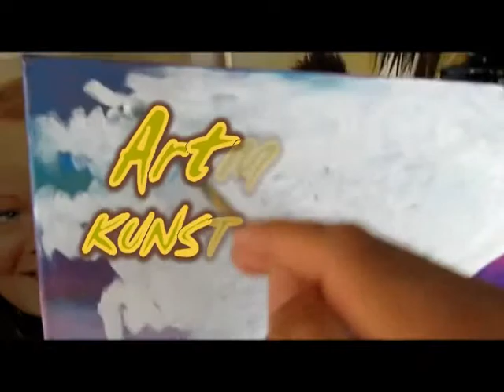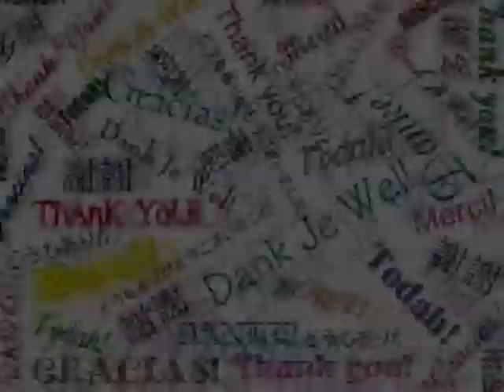alainITerz famous artist Art Collection of Paintings.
is an World painter recognized nationally as one of the leading representational figurative artists of his generation. His portrayal of the human image is empathic, ennobling, and psychologically penetrating. ITerz's figure compositions synthesize the characteristics of the past masters with a selective eye for the present, suffusing elements of naturalism and romanticism to blend contemporary techniques with those of the past.ITerz showed an enthusiasm for art at a young age, taking art classes at the Museum of Modern Art at the age of four.ITerz's work is included in public and private collections around the world,developed a love of drawing as a child, I knew at an early age, art would be a part of my life. I grew up traveling the world and living in faraway lands with my family. I visited museums across the world, and soaked in Immersed in expressive and Oil painting I was fortunate enough to travel.with an eye towards texture and abstraction. My paintings have a minimal and literal Immersed in expressive and Oil painting element,while I try to capture and convey the textures of life. The experience of painting is a great escape from the complexities of life, and I always find myself creating an abstract scene of peacefulness, relaxation, and calmness. I’m drawn to water, the sea, the ocean, and these feelings show up in my abstract Immersed in expressive and .I paint with oils and wax medium, on canvas, gessoed hardboard, and paper. I’m able to create multiple layers of translucent colors, and through the process of scratching, distressing, and dissolving, I’m able to capture depth and feeling within the painting. With each painting, I start with no end game. I allow the painting to develop and see where it leads me. The mystery of life has always drawn me to People & nature.It has so captivated met that I Feel an inner compulsion to draw my heart out.There is a bubbling chatter going on in my head which I must capture on canvas in shapes and hues that will draw people, like a magnet to revel in its beauty. So I draw communing with my soul and letting my fingers glide in the direction it must go.The themes are not preconceived, but just waiting to be born... I am a painter who writes in between pictures. I write poetry (occasionally) and short stories and am currently working on a novel for my own amusement. I have always been fascinated by people, their character and the individuality of their faces, which has led to my passionate interest in portraits and figurative work. My nudes are real people, not generic or idealized. I try to capture the essence of a person, their uniqueness and the way they express themselves in their body. My other fascination is with the drama of light, and the way it shapes and changes objects, enhances composition, and creates mood. I work in a number of mediums, including pastel, charcoal and conte, pen and ink, gouache, watercolour, acrylics, pencil, and mixed media, and am currently painting in Oils. I find that changing and experimenting with mediums keeps me fresh and open to learning. My style is contemporary whilst firmly rooted in realism. However, painting is really what I live for and is how I define and express myself. My work is in private collections in , My art developed out of these experiences, Works Are Distripuel In Many World Countries Exhibtions Academic Qualifications: Graduate of Academy of Fine Arts (Painting Department). “My formal education as a painter began at the Graduate of Academy of Fine Arts , alainiterz is a contemporary painter, from the where he received numerous awards and prizes for his artistic merit. ITerz. has exhibited in galleries and venues throughout the worold. Norway, Stavanger - Bergen - oslo - Sweden - Turkey - Holland - Denmark - Dubai - Belarus - Ireland - Dublin. and the all the World. I look forward to reconnecting with old friends and perhaps making new ones on .The Watercolour medium.and Pastels, Oils, Still Life, More then fifty..-man shows have been held,.Many in the wide-ranging list of galleries which Regularly exhibit his work, both in this country and Overseas. His work is represented in many.. Art for Humanity Collections in the Mor Country in the world (a politicalstate)...and abroad.As well as contributing regularly to leading art Magazines, he gives frequent lectures,Demonstrations and criticisms to art groups. He has Made 500 highly successful instructional videos On water colour and Pastels,Oils..These are some of my latest oil paintings including a Art Collection of Paintings. As you can see I’m enjoying painting with bold strokes of gorgeous paint inspired by my love of Humanity. To see all of my current artwork collections, click the link below to view them on my YouTube.. be contacted by Email